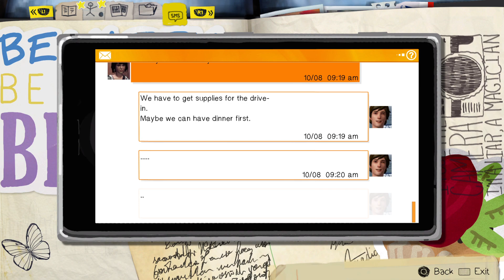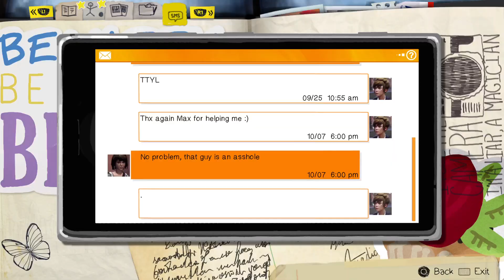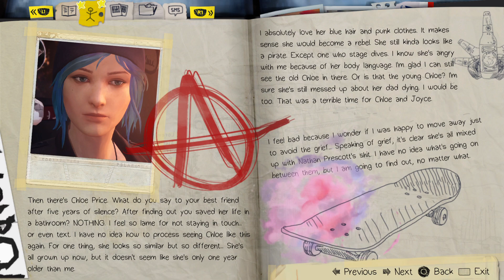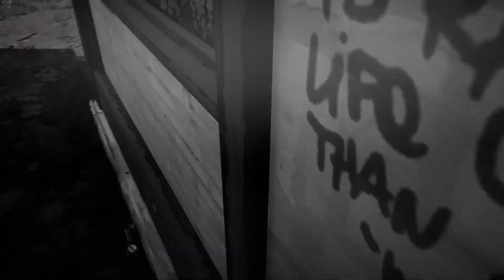Life is Strange Remastered Episode 2 Walkthrough Gameplay - Part 2 - Frank | PlayStation 5